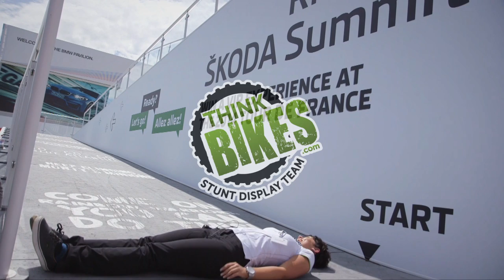ThinkBikes - What We Offer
ThinkBikes does more than produce awesome videos! This video highlights the sort of services we can offer.